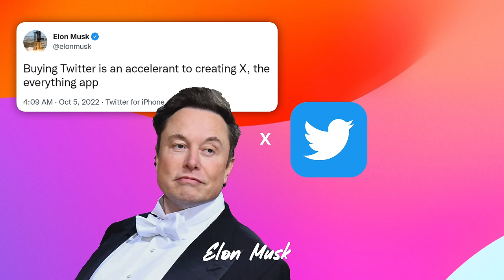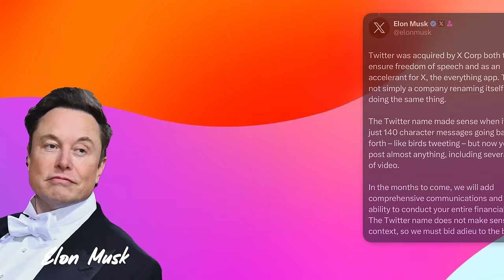Why Twitter Changed to X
Twitter is one of the most popular apps on iOS, but it recently dropped its iconic bird branding for something less recognizable; an X. So why did this happen?

Well, it starts with Elon Musk. The letter X fascinated him since 1999. When he purchased the x.com domain for an online payment business.